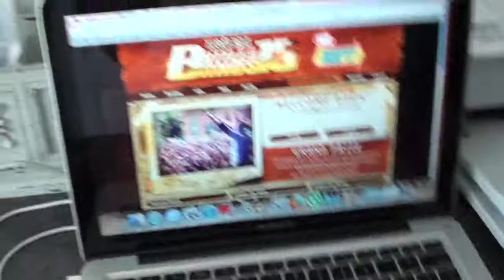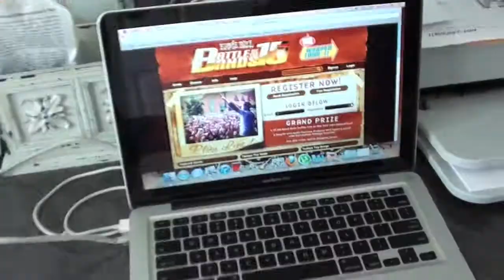INSANE DRUM SOLO Vote for OCTOFIST MEGAPUNCH !